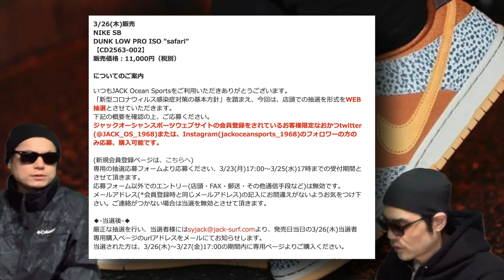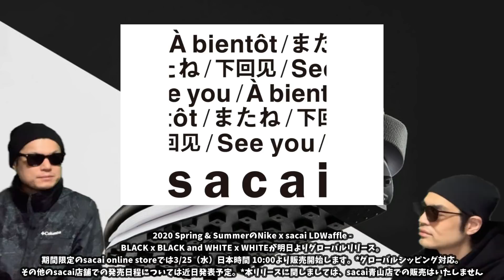抽選応募開始中！ナイキエスビーダンク サファリ！NIKE SB DUNK LOW "SAFARI”！＆ NIKE AIR JORDAN 5 RETRO “FIRE RED”DA1911-102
NIKE SB DUNK LOW "SAFARI”との抽選応募が開始してますので、そのあたり語っています！

NIKE SB DUNK LOW "SAFARI"

JACK OCEAN SPORTS 3/23 17:00〜3/25 17:00 WEB抽選

* ◆-当選後-◆
* 厳正な抽選を行い、 、発売日当日の3/26(木)当選者専用購入ページのurlアドレスをメールにてお知らせします。当選された方は、3/26(木)〜3/27(金)17:00の期間内に専用ページよりご購入ください。

Air Jordan 5 “Fire Red 3M”

3/28（SAT) Release
NIKE AIR JORDAN 5 RETRO “FIRE RED”
DA1911-102
￥21,000+tax

AIR JORDAN 5 RETRO (GS) “FIRE RED”
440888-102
￥15,000+tax

ABC-MART公式アプリ会員登録によるWEB抽選販売。

販売・受け渡し店舗：ABC-MART GRAND STAGE各店、ABC-MART新宿本店
エントリー期間
3/24（TUE）9：00　～　3/25（WED）12：00

店頭で抽選受付を行うわけではございませんのでご注意下さい

そのほか、Sacai x NIKE LD WAFFLEの販売が3/25 sacaiオンラインにてされますので、それも話しています！

sacai x NIKE ld waffle

2020 Spring & SummerのNike x sacai LDWaffle -BLACK x BLACK and WHITE x WHITEが明日よりグローバルリリース。
期間限定のsacai online storeでは3/25（水）日本時間 10:00より販売開始します。*グローバルシッピング対応。
その他のsacai店舗での発売日程については近日発表予定。*本リリースに関しましては、sacai青山店での販売はいたしません。⠀⠀